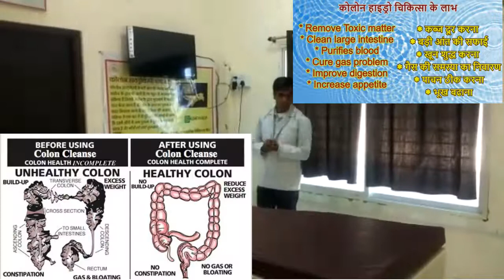What is Colon Hydrotherapy? कोलोन हाइड्रो चिकित्सा क्या है ? By Dr. Meghnath Verma. BNYS, MD (Yoga)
कोलोन हाइड्रो चिकित्सा क्या है ? जानिए  कोलोन हाइड्रो चिकित्सा किन  लोगों को और किन रोगों में लेना चाहिए| इसके लाभ और विधि के बारे में पुरे विस्तार से |
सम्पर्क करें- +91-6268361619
श्री स्वामी रामानंद प्राकृतिक चिकित्सा केंद्र
श्री रामटेकरी तपोवन , गुना (मध्यप्रदेश)